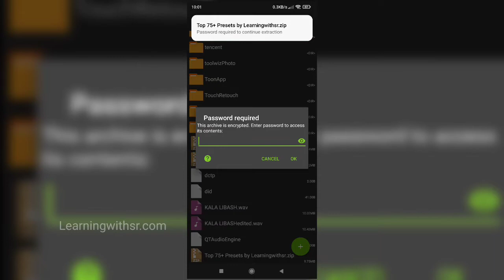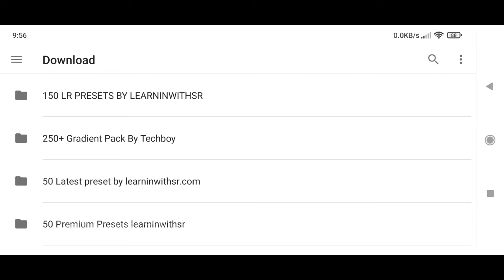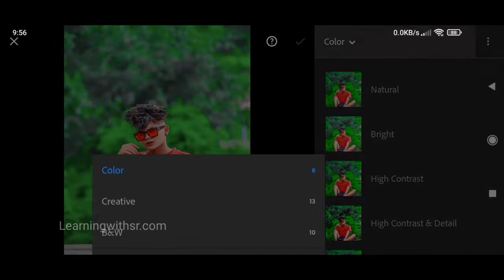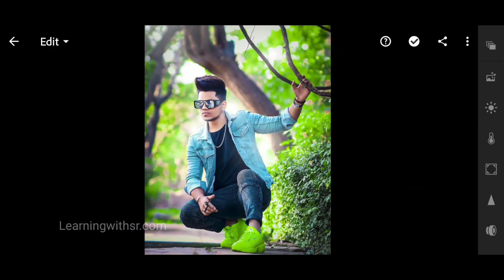Lightroom presets, Lightroom photo editing 2021, Free Lightroom presets in 1 click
My Phone - Mi A1
Photo editor - Picsart photo studio
Screen Recorder - Az Screen Recorder
Music in video by -NCS

75 lightroom preset 2021
free preset download
orange preset
dark moody orange preset download
Lightroom editing in mobile
2021 lightroom mobile update